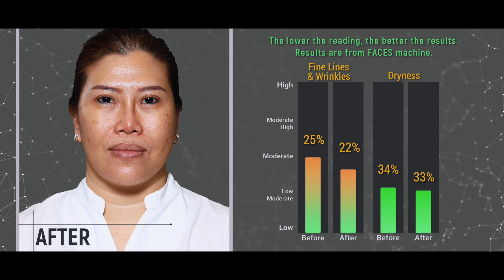Nutrilite Mixed Collagen Peptide Drink Panelist - Elyn Wong